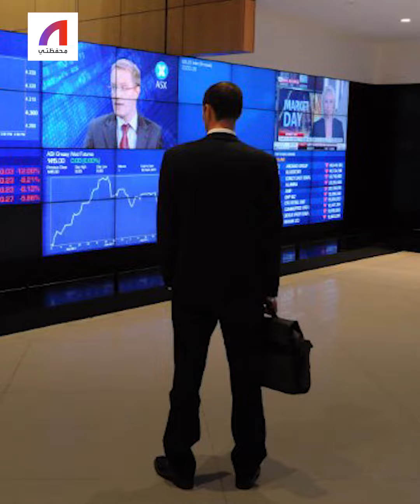هل البنوك على حافة الهاوية؟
لهذه الأسباب قد لا تتكرر الأزمة المالية العالمية التي حدثت في 2008 رغم التراجعات الحادة التي تشهدها أسهم البنوك الآن